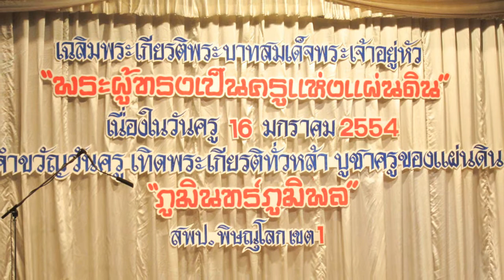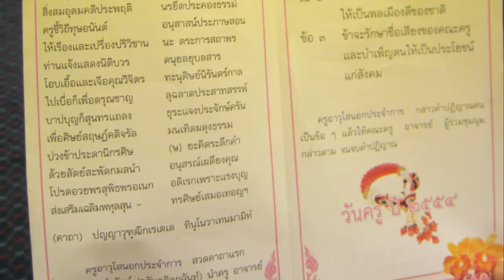คณะครู ร.ร.ธีรธาดาฯ รับรางวัล ปี 53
คณะผู้บริหารและคณะครูโรงเรียนธีรธาดา พิษณุโลก รับเกียรติบัตร จากท่านผู้อำนวนการเขตพื้นที่ประถมศึกษา พิษณุโลก เขต 1 เนื่องในวันครูแห่งชาติ ประจำปีการศึกษา 2553 วันที่ 16 มกราคม พ.ศ.2554 ณ โรงแรมอัมรินทร์ ลากูน จ.พิษณุโลก